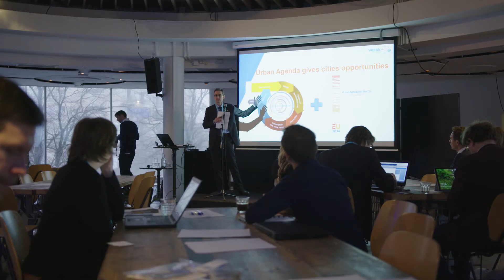Presenting the Urban Agenda for the EU at Cities Forum 2017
The 3rd cities forum took place in Rotterdam from 27-28 November 2017. The Urban Agenda for the EU was at the core of the discussions.